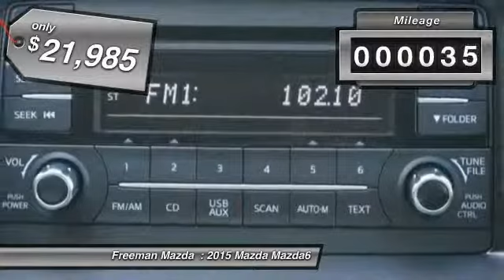2015 Mazda Mazda6 Irving TX MF1208082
2015 Mazda Mazda6 i Sport

Freeman Mazda
1840 E Airport Fwy

Pick up this  2015 Mazda Mazda6, available today at Freeman Mazda . Featuring Automatic transmission, it has 35 miles. This could be the one you've been searching for.